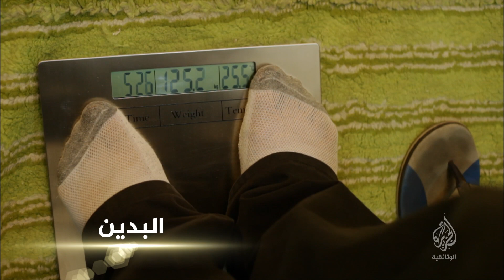أفلام النصف الأول من شهر سبتمبر (برومو)